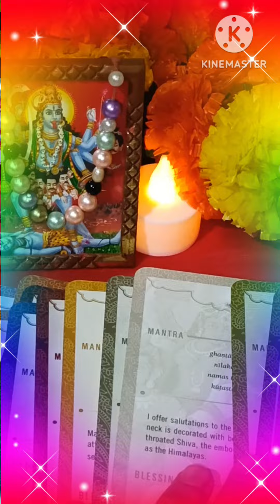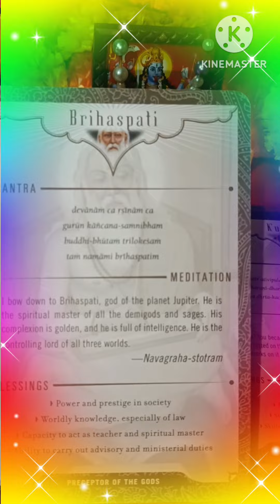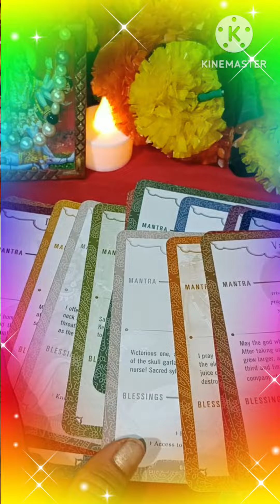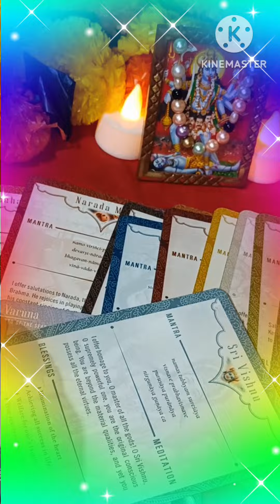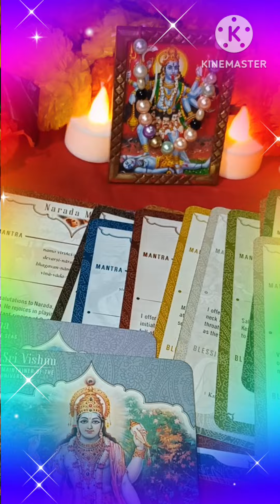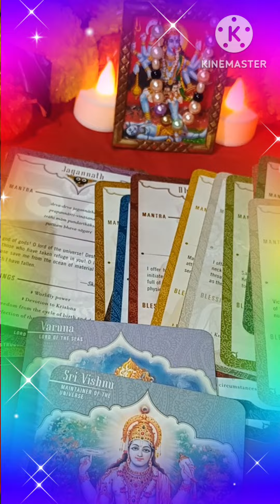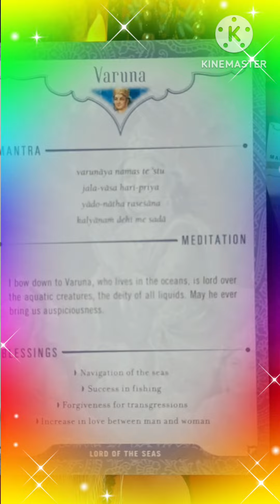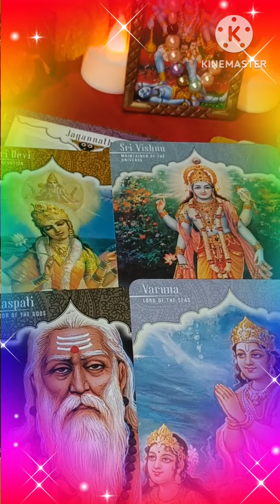Message from your Spirit Guides ❤️ TAROT READING ❤️ TIMELESS ❤️💯🪶🌈💫🧚🧚🪶🪶🎉🌞🌞💫